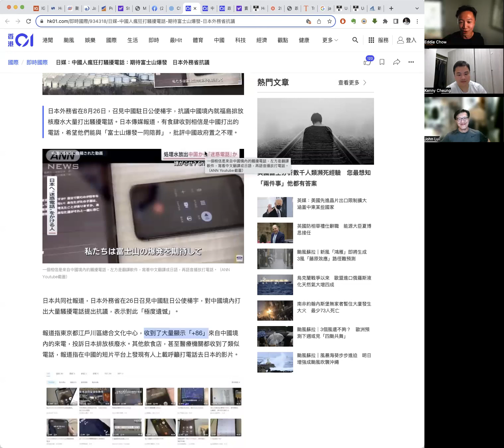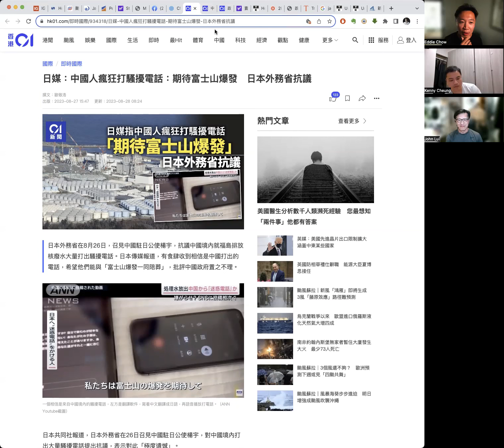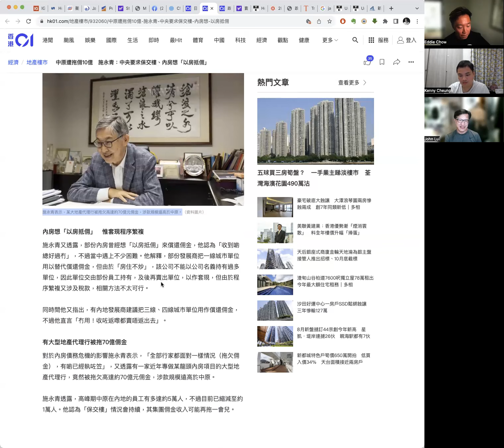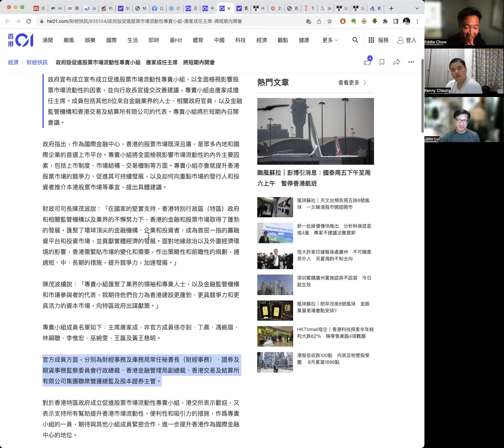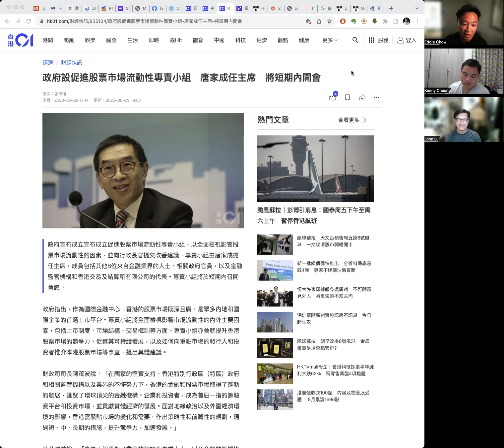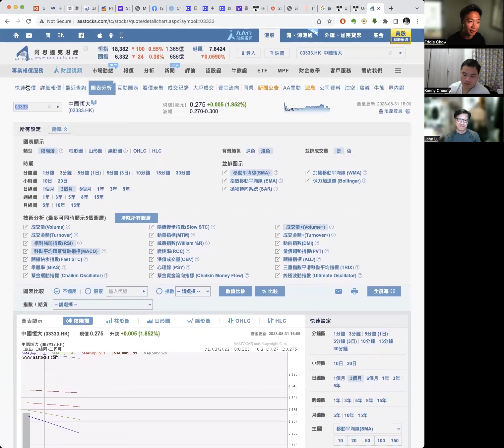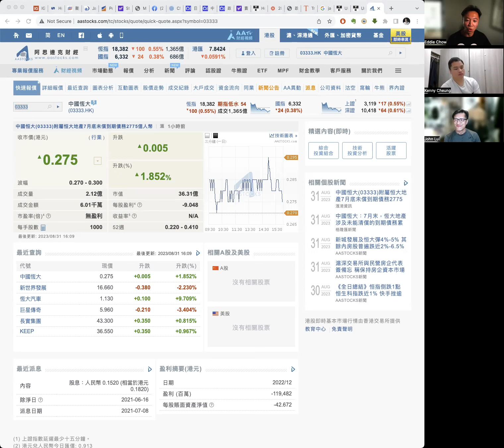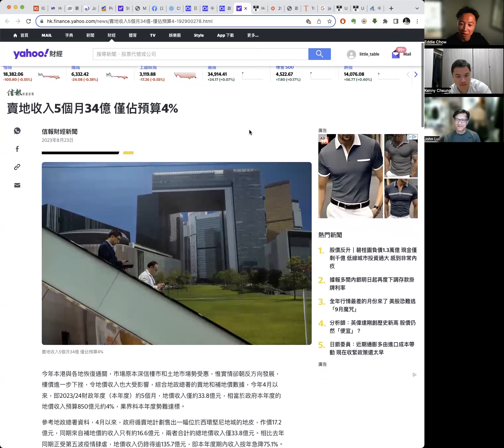〈宏觀經濟〉2 EP_168e: 施永青被拖內房中介錢/ 政府成立小組促進股市成交/ 吸引投資者最緊要規則清楚 20230831e